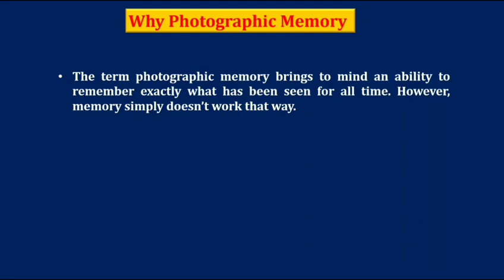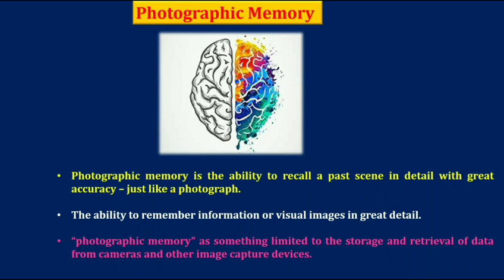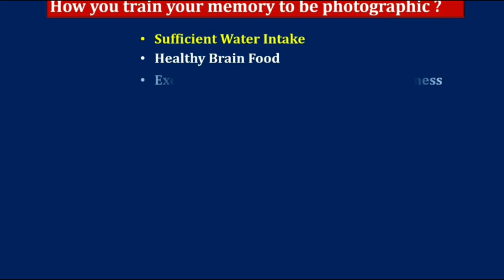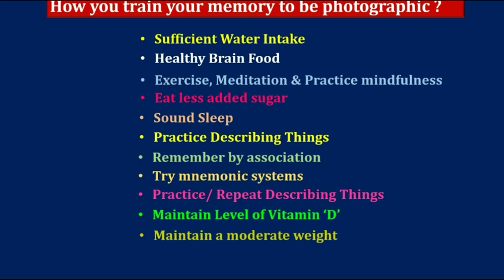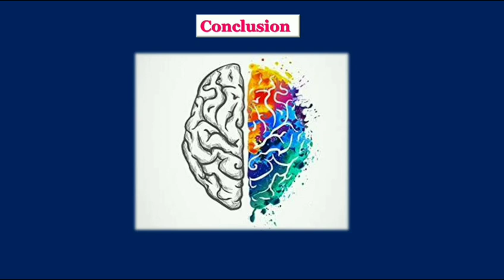Success Principle-5: Permanent याद करने का तरीका - "Photographic Memory Technique"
This principle is about how to improve your parmanet memory (Permanent याद करने का तरीका ). I request you please apply this principle in your life because without action/implementation no benefits/results/outputs. Take Action Action .

Please watch each video and apply methods and techniques of Success/Development in your life. Es Channel par Educational, Motivational aur Book Summary se related Video Hindi aur English me Upload Kiya Jata hai jo Logo ko sahi time par sahi Disha Dikha sake jisse we apne Goal ko pa sake.Keep visiting our channel for more career development as a student or a professional.